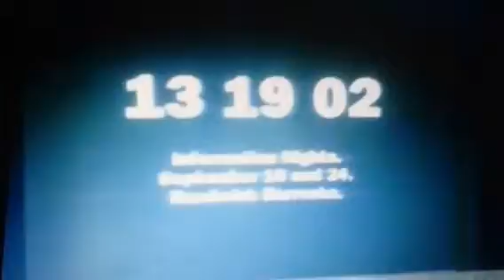Channel Seven 127